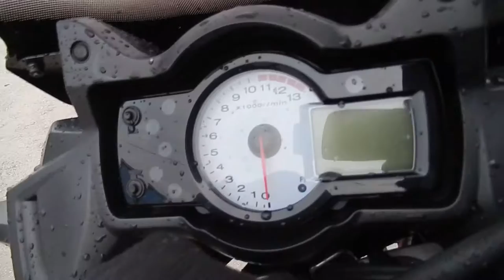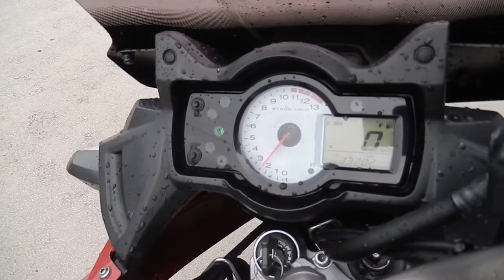No B7101 KAWASAKI VERSYS 650